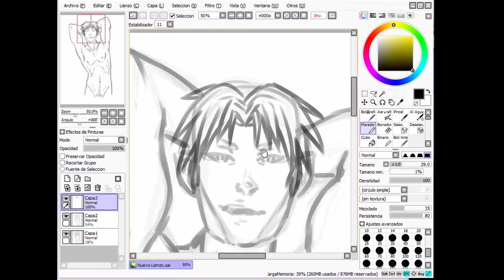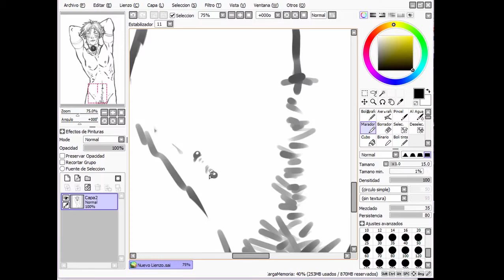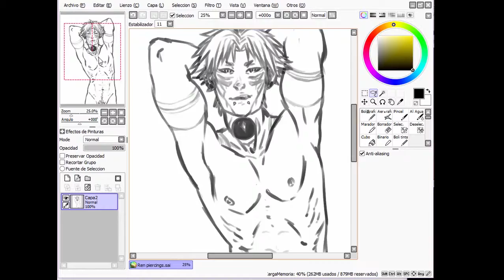DRAWING Seragaki Ren from DMMD fanart SPEEPAINT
Anatomy practice. You know.

I still have a long long way to go until i can draw a male body without a reference but i thought i'd make the process a little more fun using the lovely fluff ball as a model ♡

♡ VIDEO DETAILS ♡
・Drawing: Magatamaaa
・Programs: Paint tool sai, Camtasia studio 8, Premiere pro